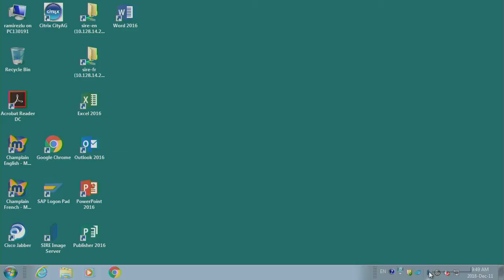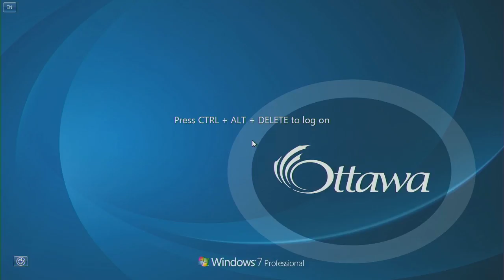Conseil Municipal d'Ottawa - Ottawa City Council Live Stream